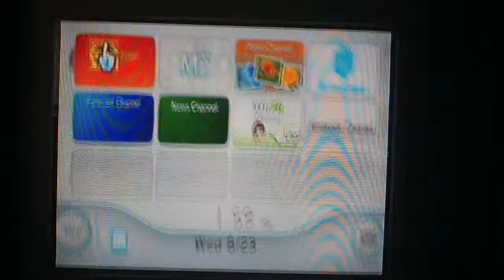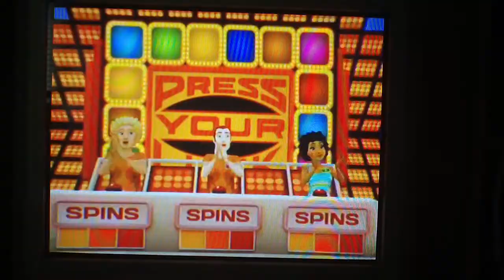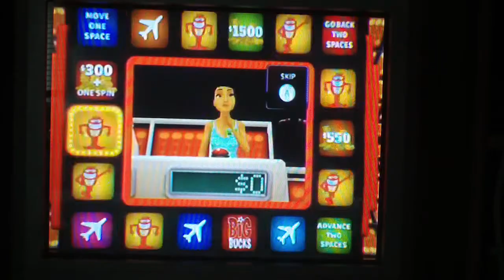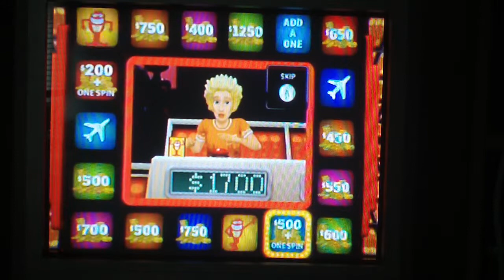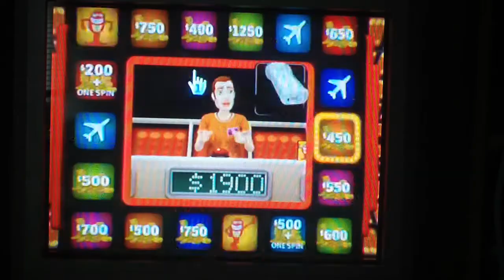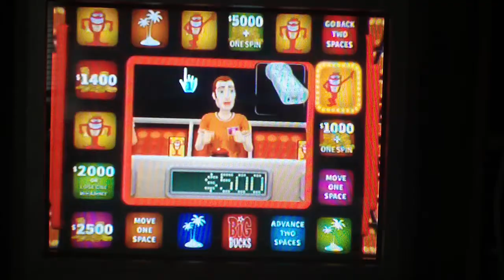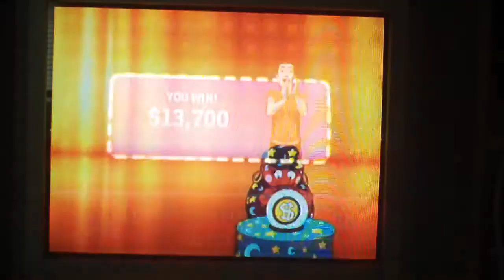Press Your Luck 2010 2nd Run Game 1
It is time for the 2nd run of game 1 of Press Your Luck 2010 for the Wii. I am off to a start without hitting a whammy. Will I be able to win the game and keep the run? Watch to find out and we hope you like the game and we will see you in my next video soon. :)